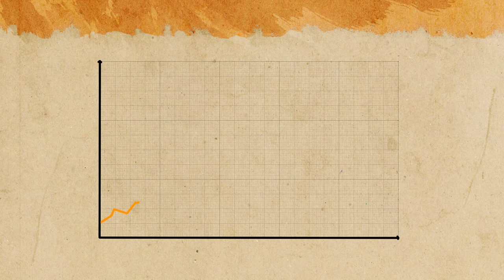Konsum zu Weihnachten – sollten wir uns das schenken?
Auf fluter.de streiten sich die Youtuber MrWissen2Go und Hilgu über Sinn und Unsinn des großen Kaufrauschs vor dem Fest. Hier Hilgu, der sagt: Der Weihnachtskonsum ist der Gipfel unseres schädlichen Lebensstils, der die ganze Welt gefährdet